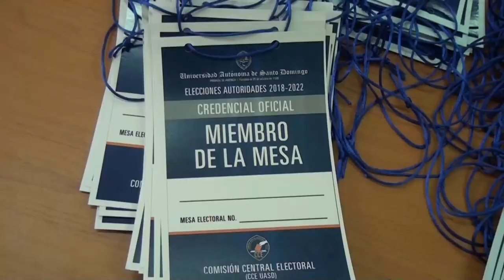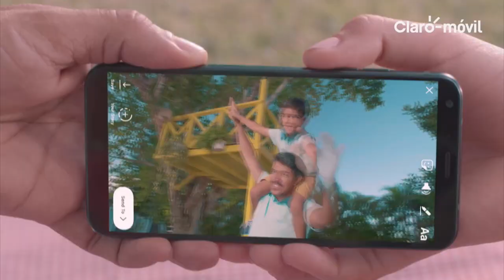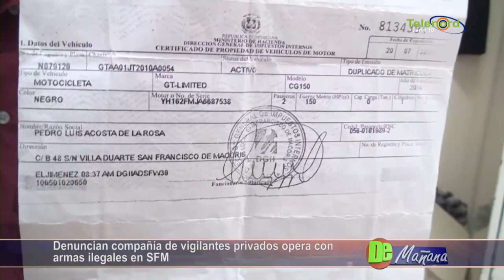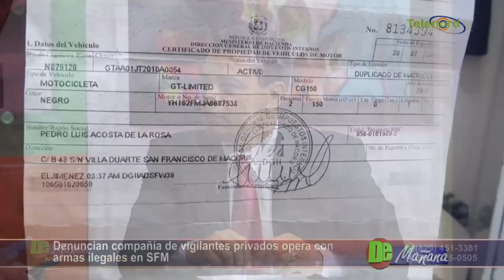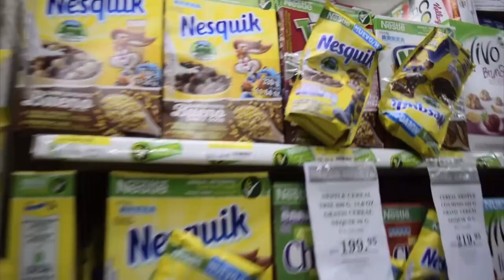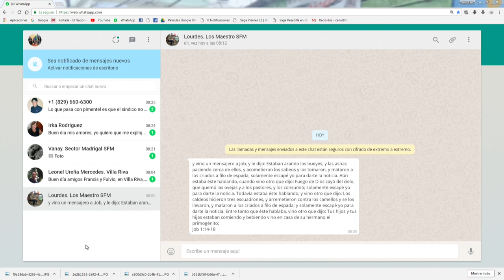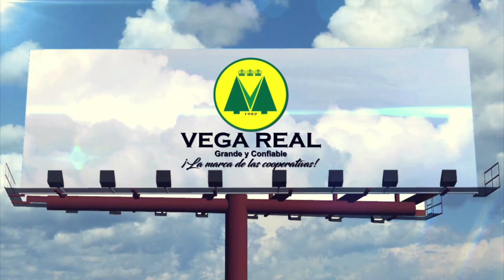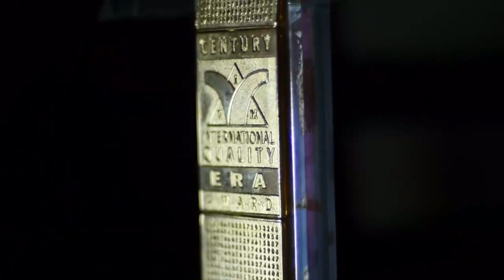DE MAÑANA 21/06/18